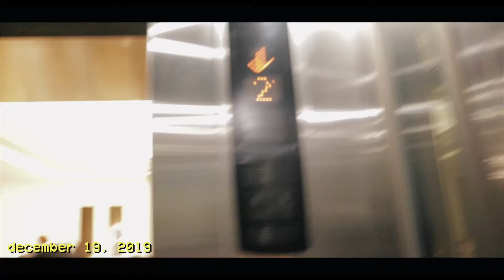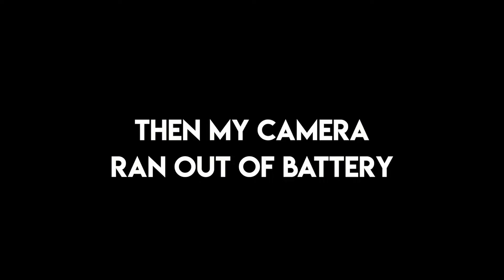the aftermath of celebrating christmas with my best friends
happy holidays ! i hope you've enjoyed the christmas break so far.

you're not dead, but you're sure as hell not alive - Prince of Eden